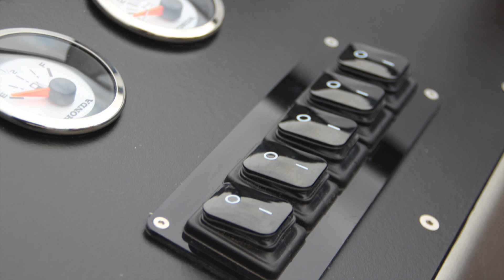Van Vossen 800 Runabout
Van Vossen 800 Runabout Test Telegraaf VRIJ